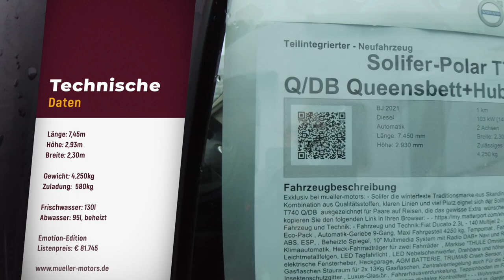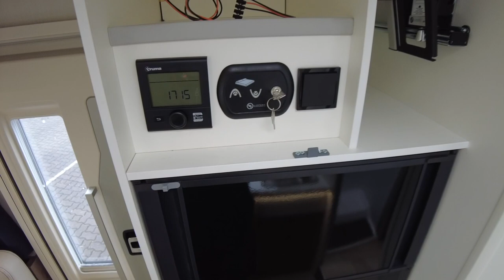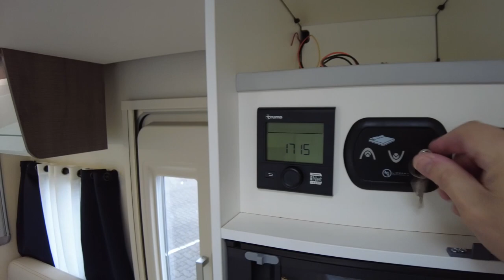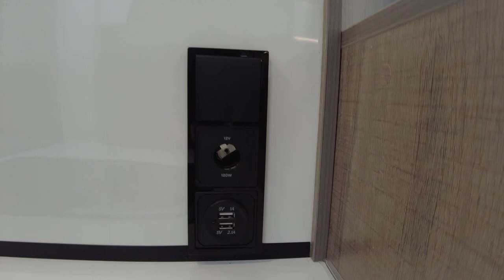Solifer T740 Q DB Emotion - Queensbett in Skandinavisch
Mit dem Solifer T 740 Q/DB Emotion seht Ihr noch ein weiteres Modell des skandinavischen Herstellers Solifer-Polar.

Bei diesem Fahrzeug handelt es sich um ein Emotion-Modell, das ebenfalls sehr gut ausgestattet ist.

Mit über 50 Jahren Erfahrung weiß Solifer-Polar, was ihre Kunden wollen und brauchen. Die einen wollen ein kleines und einfaches Reisemobil, die anderen ein größeres mit mehr Ausstattung und Funktionen. Und dabei sind alle voll wintertauglich!

Danke an Müller-Motors in Königswinter (an der BAB 3, Ausfahrt Ittenbach).

0:00 Intro
1:07 Aussenrundgang
2:18 Heckgarage
3:15 Technische Daten
3:55 Dinette
4:05 Cockpit
4:35 Oberschränke Dinette
5:45 Schaltzentrale
5:58 Kühlschrank
6:46 TV-Mount und Hub-Bett
7:37 Küchenblock
09:17 Schlafbereich
09:53 Kleiderschränke
12:05 Dusche
12:42 Bad und WC

Fahrzeug und Technik:
* Fahrzeug und Technik: Fiat Ducato 2.3L - 140 Multijet 2 - EURO 6D Med Eco-Pack
* Automatik-Geriebe 9-Gang
* Maxi Fahrgestell 4250 kg
* Tempomat und Geschwindigkeitsbegrenzer
* Fiat Safety Pack
* Fahrer und Beifahrerairbag
* ABS, ESP,
* Beheizte Spiegel
* Multimedia System mit Radio DAB+ und Rückfahrkamera
* Metallic-Lack Schwarz
* Klimaautomatik
* Heck-Fahrradträger für zwei Fahrräder
* Markise "THULE Omnistor"
* 16" Leichtmetallfelgen
* LED Tagfahrlicht
* LED Nebelscheinwerfer
* Drehbare und höhenverstellbare Sitze
* elektrische Fensterheber
* Heckgarage
* TRUMA® Crash Sensor
* Feuerlöscher
* Gasflaschen Stauraum für 2x 13Kg Gasflaschen
* Zentralverriegelung auch Für die Seitentüre
* Insektenschutzgitter.
* Luxus-Glastür.
* Fahrerhausverdunkelung
* Teppichboden im Fahrerhaus.
* Elektrisch ausfahrbare Trittstufe
* Ladebooster
* Xperience digitales Kontrollfeld

Wohnraum:
* Sitzgruppe mit verstellbaren Nackenstützen
* Lederimitat Typ Plume/Lin
* Gardinenfarbe: Alaska4
* Zierkissen
* Verstellbare TV-Halterung mit Stromanschluss18.5" HD LED TV
* Elektrisches Senkbett
* Panoramafenster 620 x 420
* Holzfurnier glänzend für die oberen Schranktüren
* Garderobenbeleuchtung230V
* Anschluss und doppelter USB-Anschluss
* Raum-Badezimmer mit getrennter Dusche und WC
* TRUMA® Combi6 EH (Gas/230 V)
* Frischasssertank (130L) und Abwassertank (95L) beheizt
* Queensbett (150x200cm )BULTEX®-Komfortmatratzen *
* Elektrisches Hubbett 135x200
* Verwandeln Sie die zwei Einzelbetten mit der Schlafplatzvergrößerung in ein King-Size-Bett!
* Dachluken im Bad+ WC+Schlafzimmer+Küche mit Rollo und Moskitonetz.
* Dachfenster vorne

Küche:
* 160L Tower-Absorberkühlschrank
* Zahlreiche Schränke und Schubladen sorgen für eine gute Unterteilung des Stauraums.
* Kochfeld mit Abdeckung: 3 Kochplatten, 2x1,1 und 1,6 kW
* Spülbeckenabdeckung
* Soft-Close-Schubladen
* Abfalleimer
* Rostfreies Waschbecken
* Winterabdeckung für Kühlschrank
* Gewürzregal
* Laminatrückwand
* Indirekte Beleuchtung unter der Arbeitsplatte
* Anschlüsse 230V und 12V, USB

Garage:
* Außendusche kalt/warm-Wasser
* Zugang rechts und links
* Beleuchtung im Laderaum
* Befestigungsschienen mit Befestigungsbeschlägen
* 230V-Anschluss im Laderaum

Von TRUMA® nach Klasse 3 zertifiziertes Wohnmobil: beste Isolierung auf dem Markt!

Wärme- und Schallisolierung aus Styrofoam®

HAGELSICHERES DACH
Das Dach aus Polyester ist formstabil. Es ist stoß- und hagelsicher

Preis: €81.745